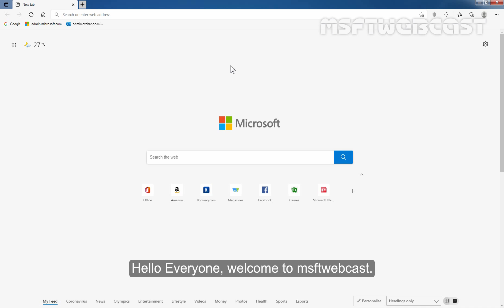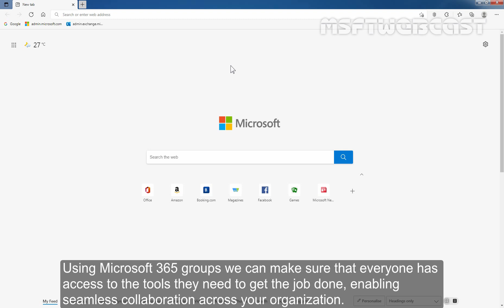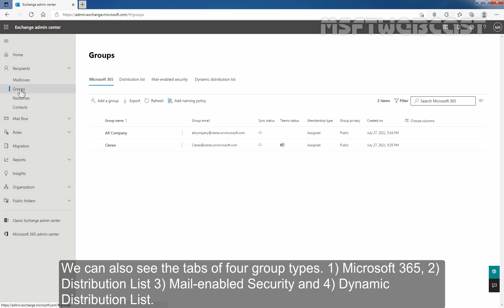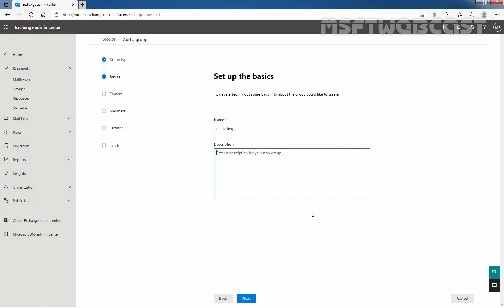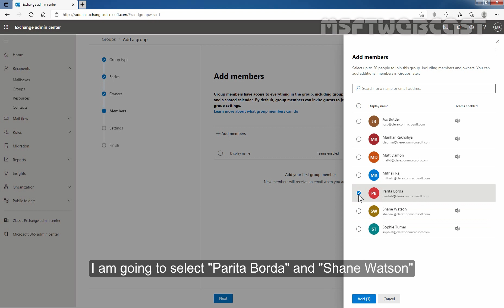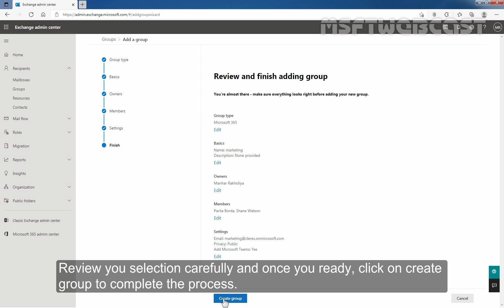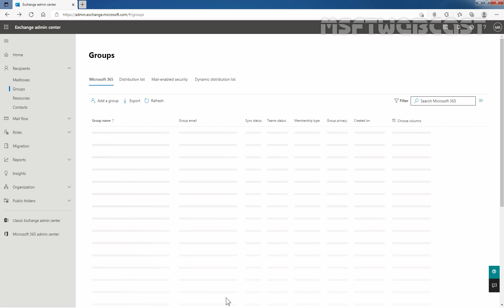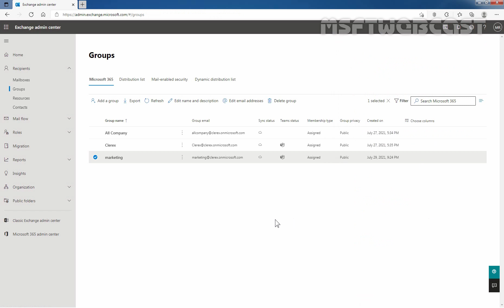10. How to Create a Microsoft 365 Group | Exchange Online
Microsoft 365 Exchange Online Video Series:

This is a step by step video on How to Create a new Microsoft 365 Group in Exchange Online using Exchange Online Admin Center web interface.